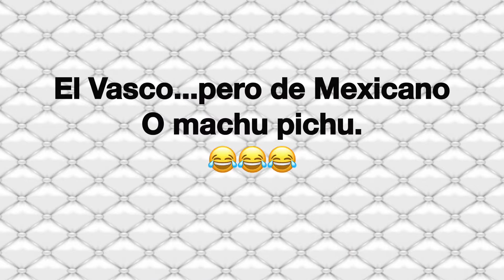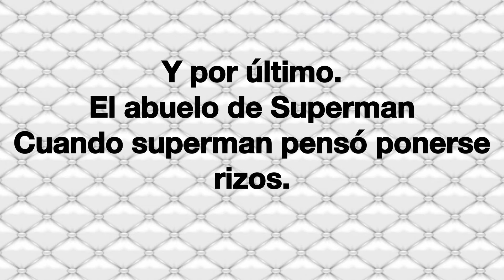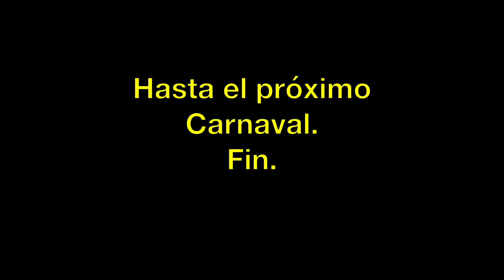carnaval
Carnaval 2017